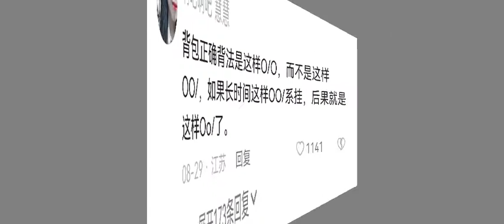大胸怎样背包？